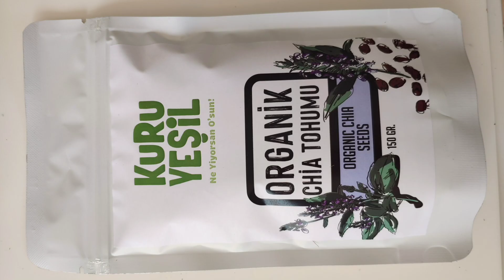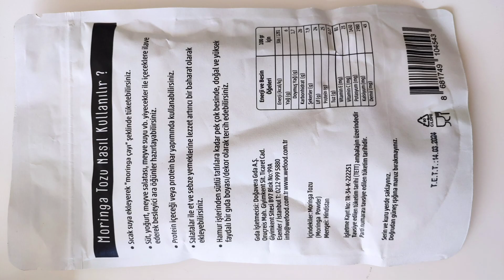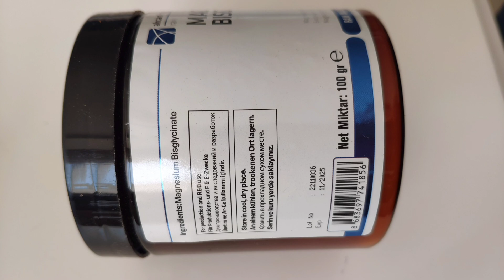🇹🇷gebührenfrei online shopping in der Türkei